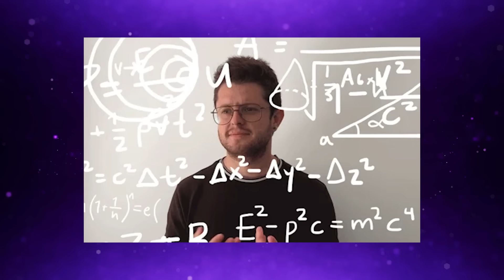ANGELA'S TREATMENT OF MICHAEL IS HORRIFYING... (Tell All)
This can't go on... How Angela treats Michael is completely unacceptable. Her behavior towards him in the first part of this Tell All needs to be called out. It's vile even by her disgusting standards. How ironic that she's worried Michael will make her look bad. LOL. No, Angela. You've done that all by yourself.

Also...  doesn't it say everything that Ed is her only ally? 🤮🤮

All thoughts and opinions expressed are my own. This commentary video about Angela and Michael from 90 Day Fiancé: Happily Ever After Season 8 Episode 20 (Tell All Part 1) is in no way intended to replace or stop you from watching the original show. Remember, sometimes I'm right. Sometimes I'm wrong. These are just my thoughts and our opinions may vary. That's what makes things interesting! Let's continue the conversation in the comments 👇